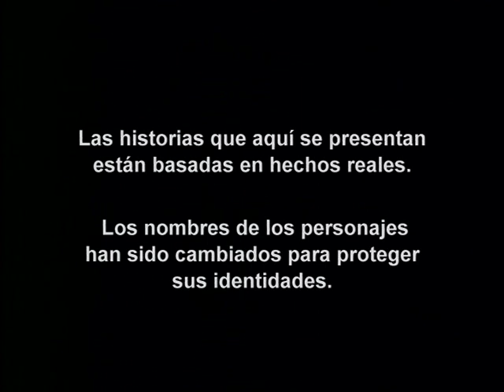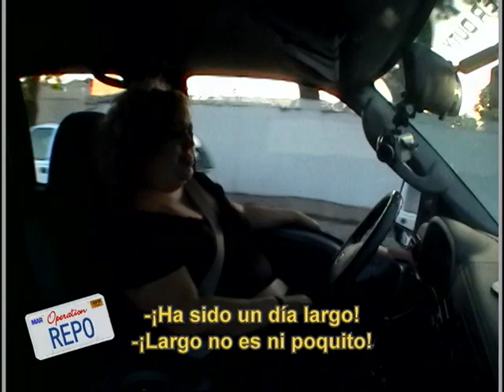Operación Repo - Episodio 398